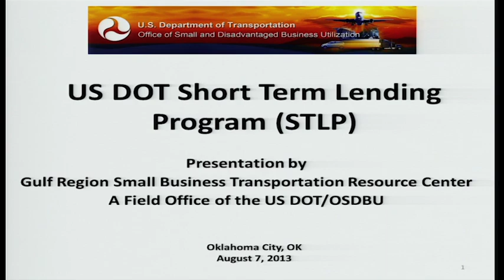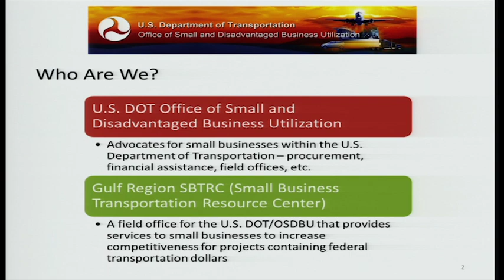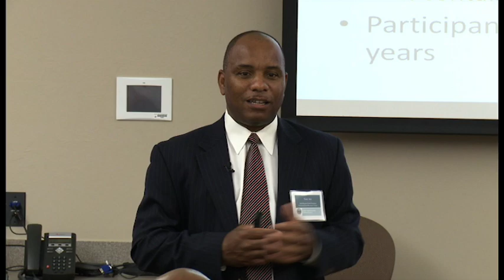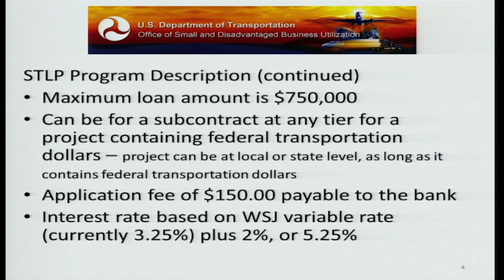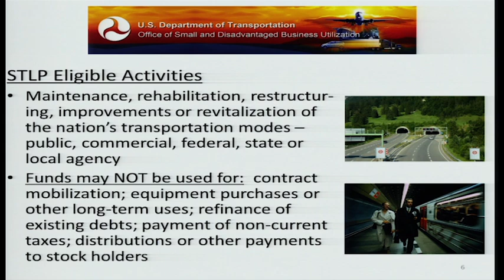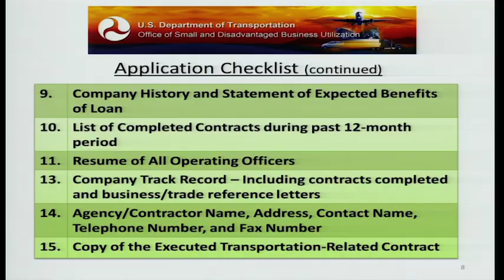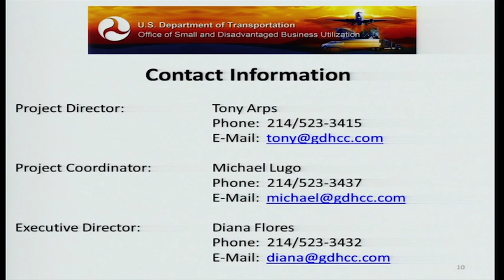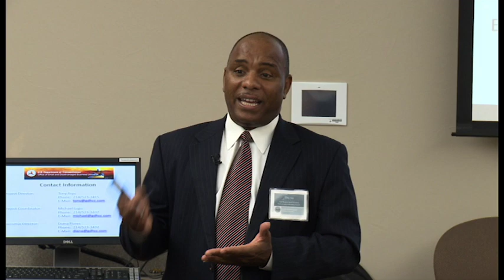US DOT Short Term Lending Program (STLP)